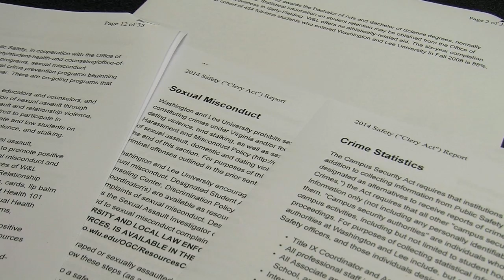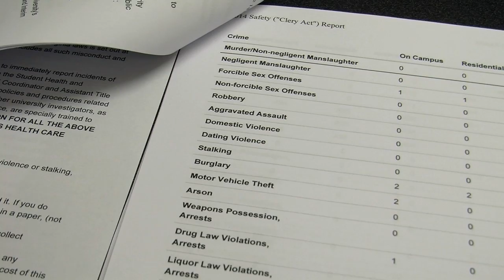Clery Act changes affect local universities